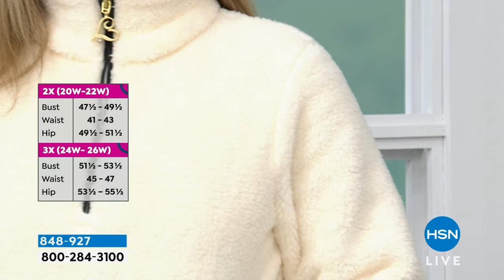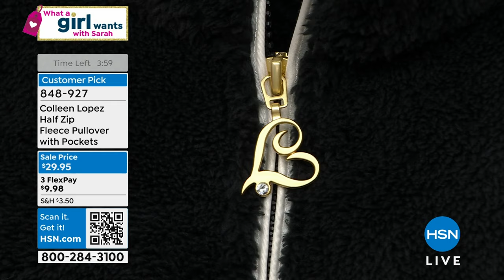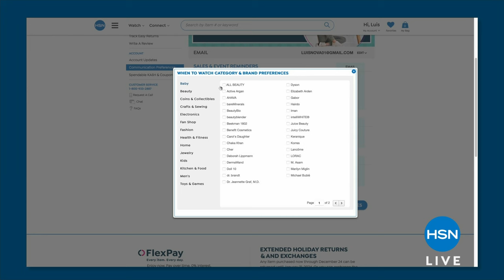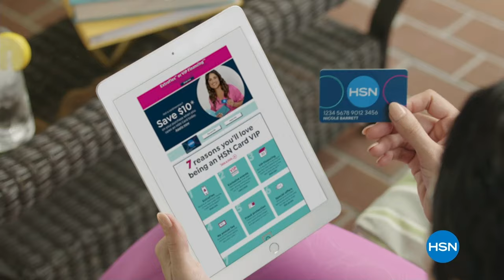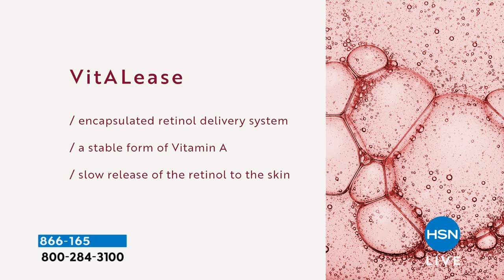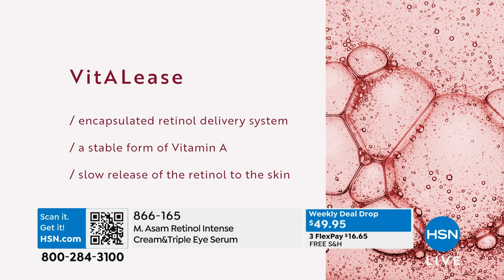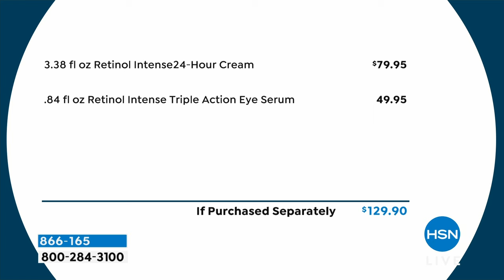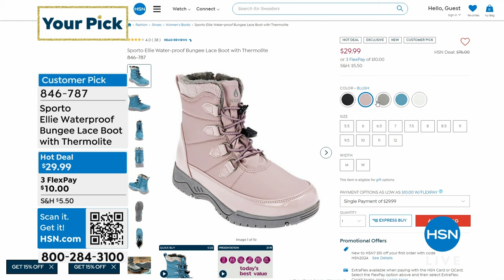HSN | What A Girl Wants with Sarah - Treat Yourself 02.13.2024 - 09 PM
Discover pretty and practical gifts for all the girls on your list, all on FlexPay.